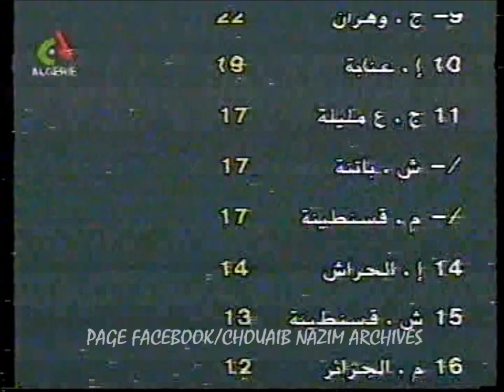JSK (champion d'Hiver 2000)